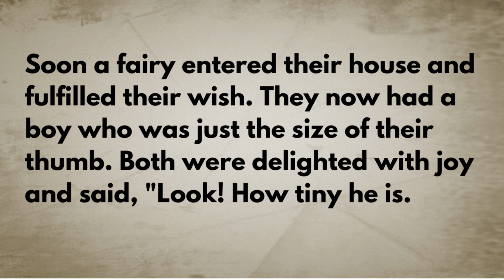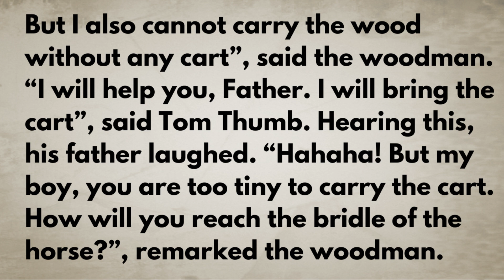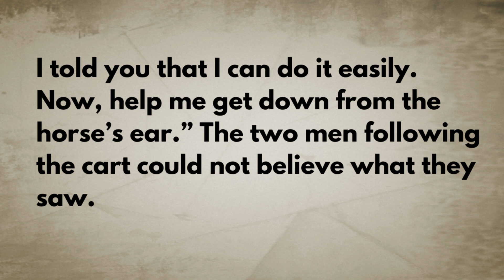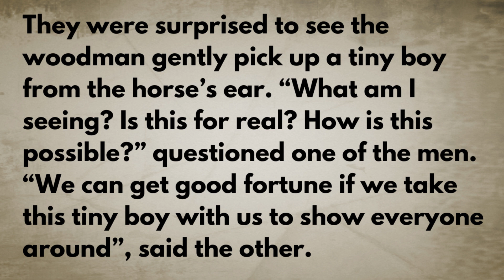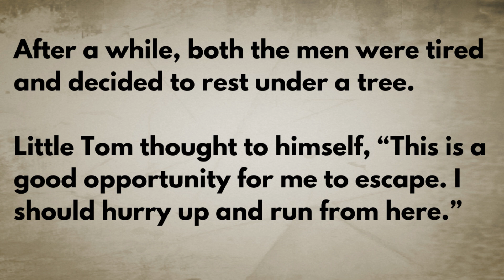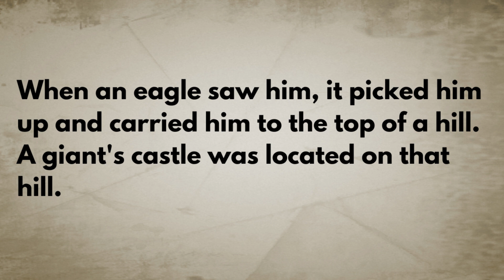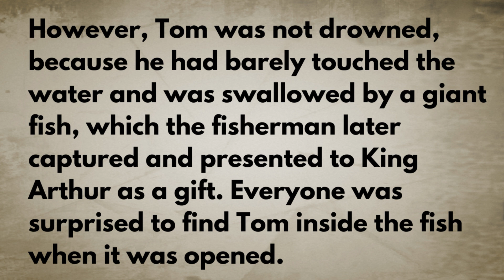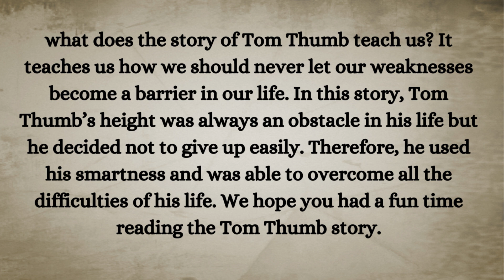Improve your English Fast: practice reading and listening with subtitles | Audiobook